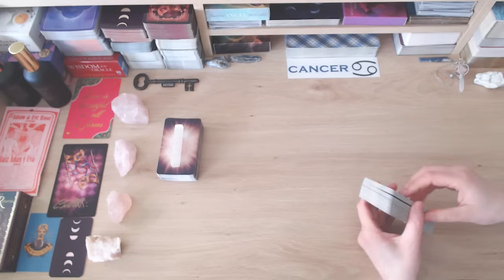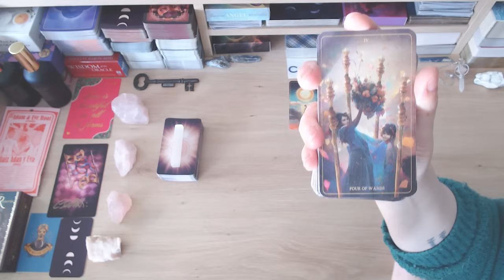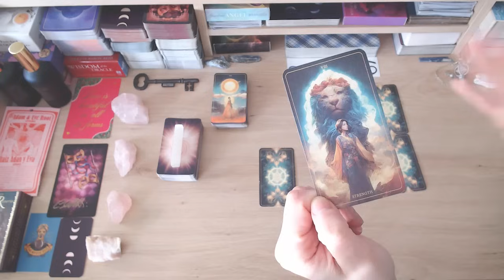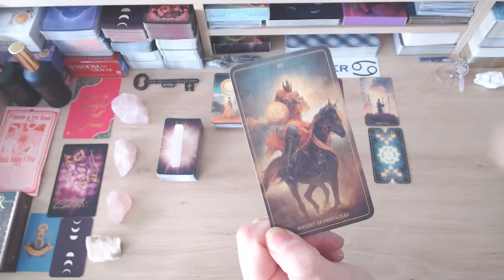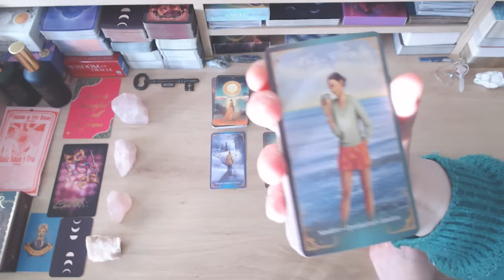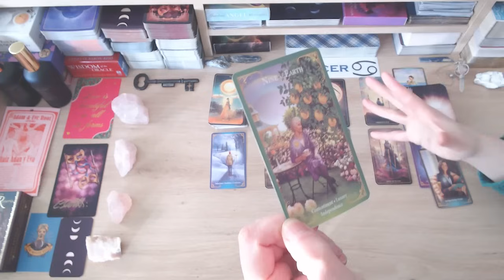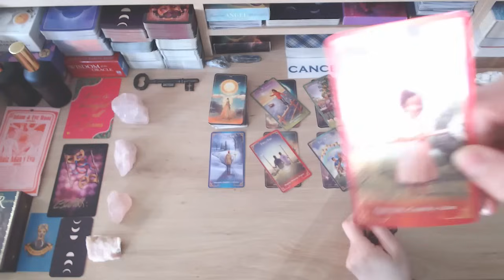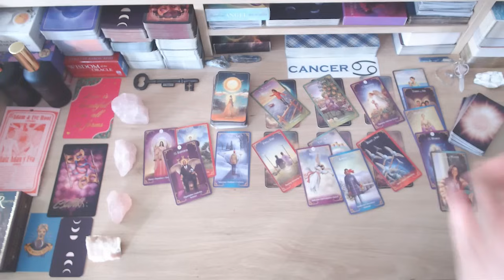CANCER 💐 NO MORE INTERFERENCES ❌ THEY WANT YOU AND ONLY YOU! 💞👀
💘HI CANCER AND WELCOME TO YOUR WEEKLY TAROT READING 💘

*Lifetime access!
*100% online!
*No deadlines - completely self-paced!
*Downloadable workbooks!

❤️❤️❤️COMING SOON! ❤️❤️❤️